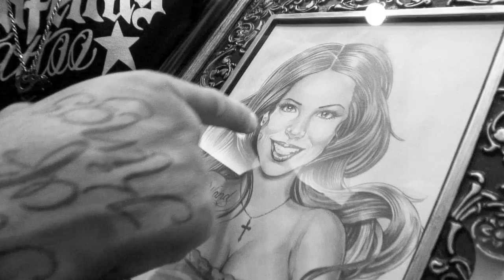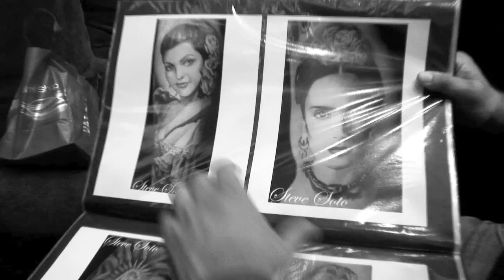Wanderlei Silva New Sexy Pinup Girl Tattoo By Award Winning Artist Steve Soto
Wanderlei Silva visits the Huntington Ink Tattoo Studio at The Palms in Las Vegas to have done a brand new tattoo by award winning artist Steve Soto from Goodfellas Tattoo, Orange, CA